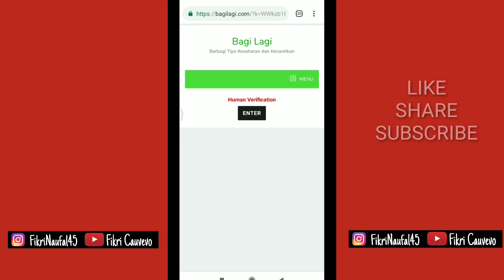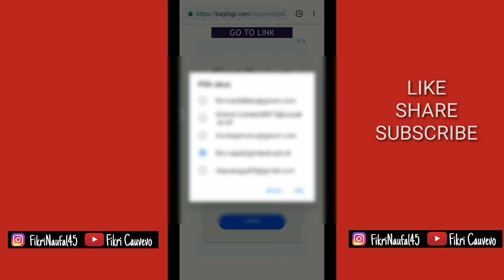CARA MUDAH MENDOWNLOAD ANIME BATCH DI DRIVENIME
Hallo teman teman kali ini saya membagikan tutorial CARA MUDAH MENDOWNLOAD ANIME BATCH DI DRIVENIME DITONTON SAMPAI HABIS ya agar tutotrialnya tidak ada yang terlewat ,yuk jangan lupa untuk di like, subscribe, dan share sebanyak banyak nyaaa

MAU NONTON DAN DOWNLOAD FILM GRATIS SUBTITLE INDONESIA DAN FILM INDONESIA , YUK LANGSUNG AJA KE ➡️

- cara mudah download anime batch sub indonesia
- cara download anime gratis